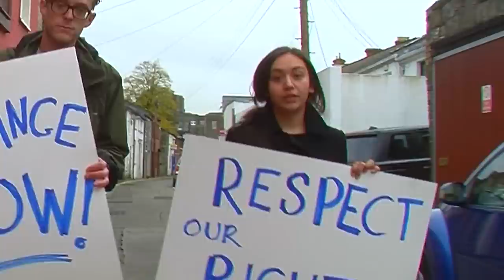What Is Development Education? Join The Conversation!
A short video which encourages viewers to join in the conversation about development education - what is it? why is it important? how can we get involved? Join the Conversation!